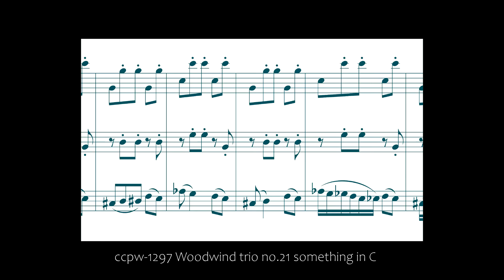1297 Woodwind trio no.21 something in C